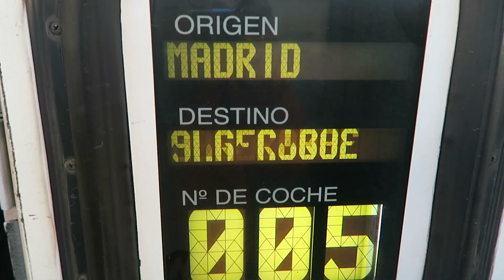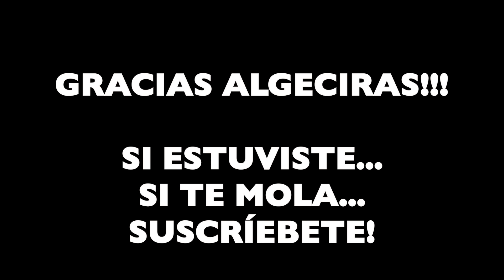ALGECIRAS / KUBE - OSCAR MARTINEZ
Enorme Algeciras!!! GRACIASS!